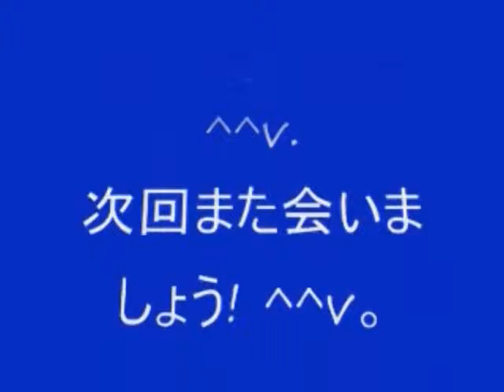No 29 Let's Play PARASITE EVE 2. パラサイト イヴ 2。 MrCedar31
PS パラサイト イヴ 2 ドライ フィールド 実況。
PS PARASITE EVE 2 Dry field.